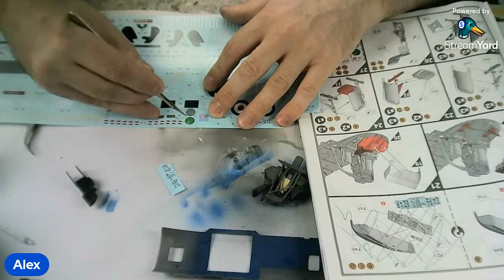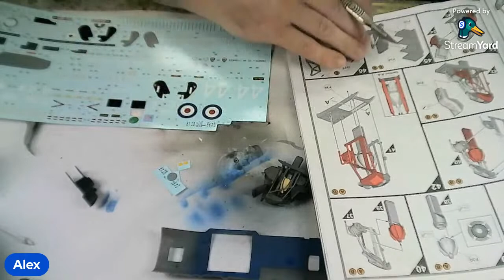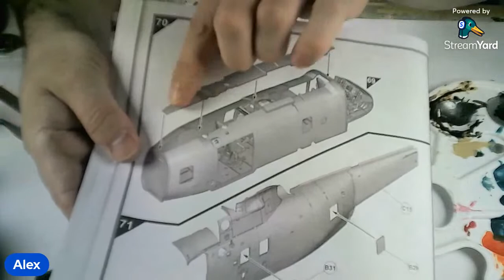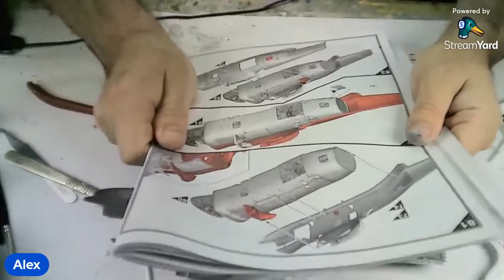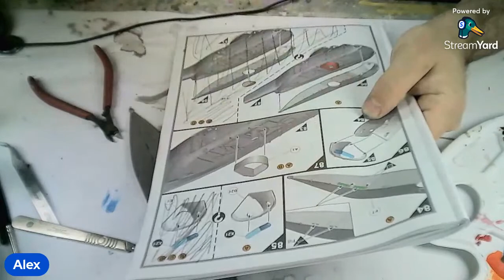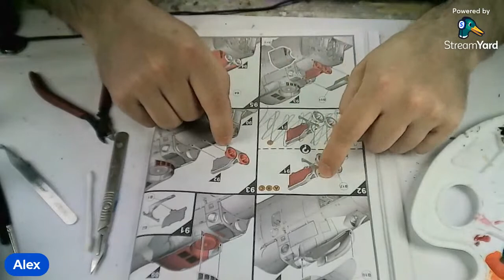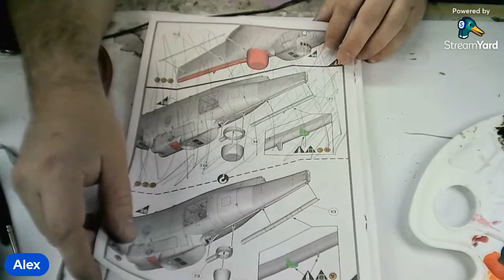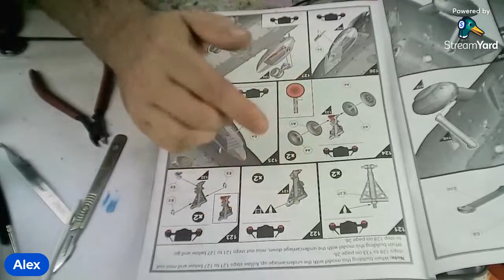Building the Sea King Part 2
Continuing the Sea King build, this time I start to put the internal components together and close up the fuselage.

My thanks to Airfix for the supply of their kit for the review, and invitation to the press day for its release.

Follow on Instagram - @MannsModelMoment
Follow on Twitter - @MannsModels